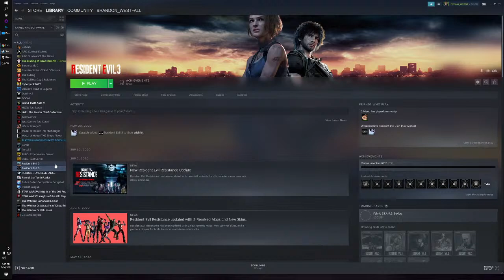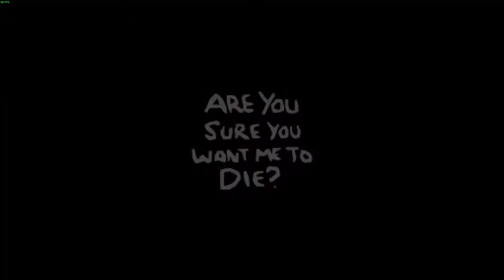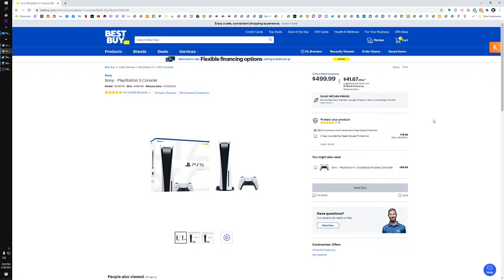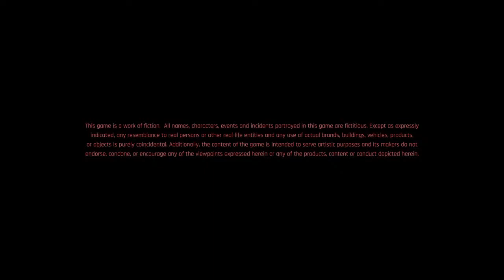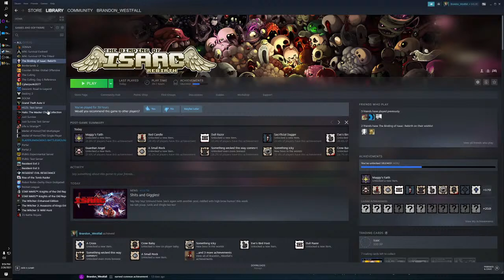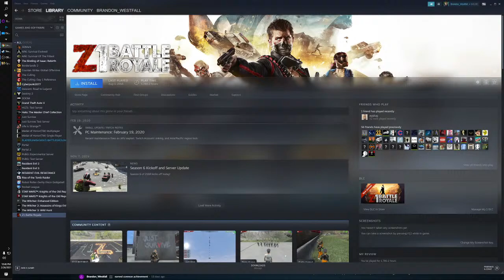More Isaac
First Youtube stream. Let's see if I can get this working.